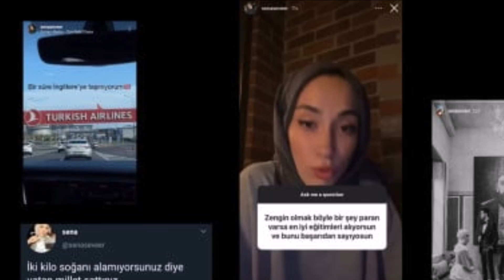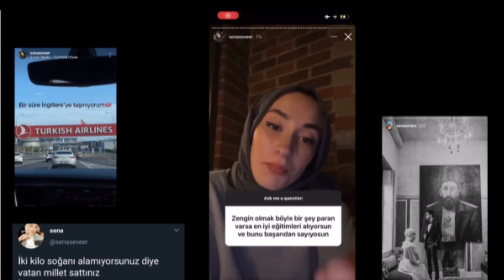AKP Seçimi Kaybedince '2 Kilo Soğana Vatanı Sattınız' Demişti, İngiltere'ye Taşındı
AKP seçimi kaybedince '2 kilo soğana vatanı sattınız' demişti, İngiltere'ye taşındı: Yaptığı savunma pes dedirtti.AKP’nin İstanbul ve Ankara’yı kaybettiği 31 Mart 2019 yerel seçimleri sonrası “İki kilo soğan alamıyorsunuz diye vatanı, milleti sattınız.” diyen Instagram influencerı* Sena Sever, İngiltere’ye taşındığını açıkladı. Sena Sever eleştirilere, "Parası olmayan da İngiltere'ye gidebiliyor. Tuhafsınız, üzülüyorum." yanıtını verdi.